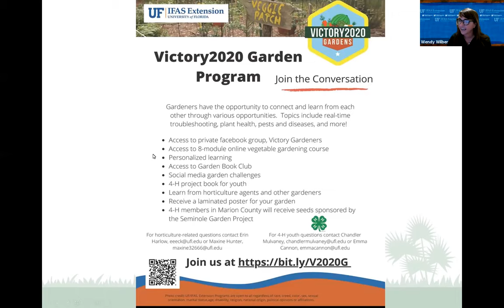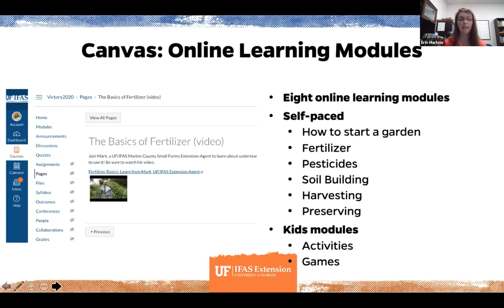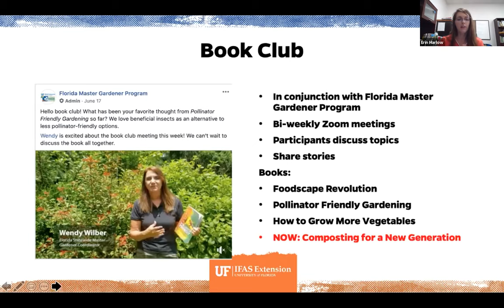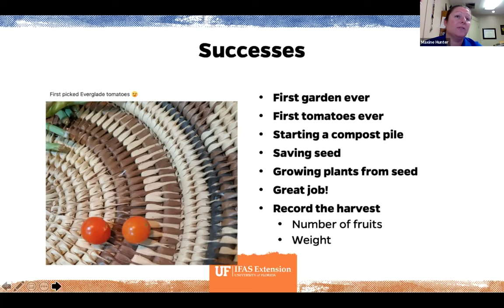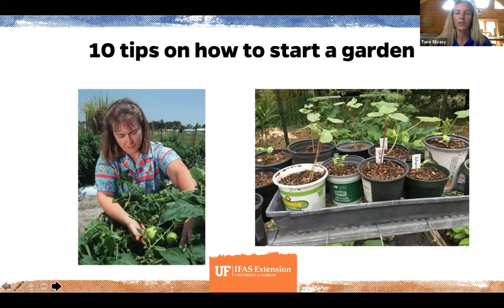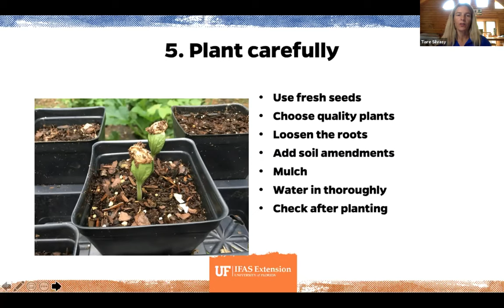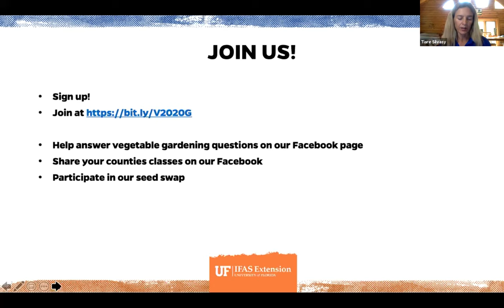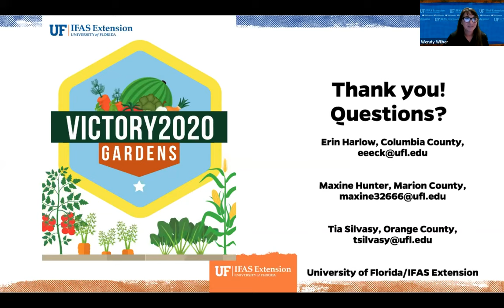Victory Gardens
The 2021 Master Gardener Volunteer Webinar Series features research and Extension from the University of Florida. This session is about the Victory2020 Garden Program, which grew as a response to the COVID-19 pandemic. This program serves to address food insecurity, connect people, and keep people learning during this time.

Erin Harlow, Maxine Hunter, and Tia Silvasy present "Victory Gardens: Americas Pandemic Garden & Tips on Creating Your Own ." Erin is the Horticulture Extension Agent and Master Gardener Coordinator in Columbia County. Maxine is the Extension Agent in Marion County and Master Gardener Coordinator. Tia is the Florida-Friendly Landscaping Agent and Edibles Expert in Orange County.